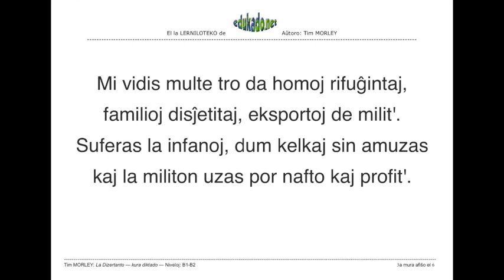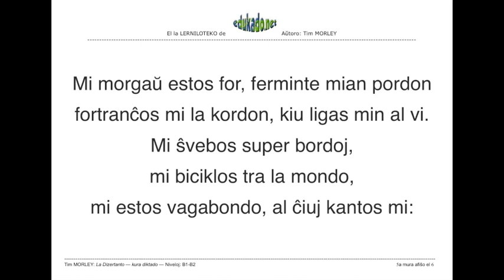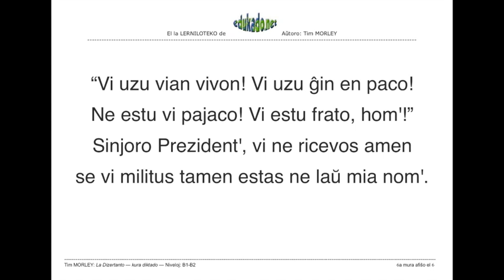La Dizertanto, de La Perdita Generacio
This video is about La Dizertanto, de La Perdita Generacio